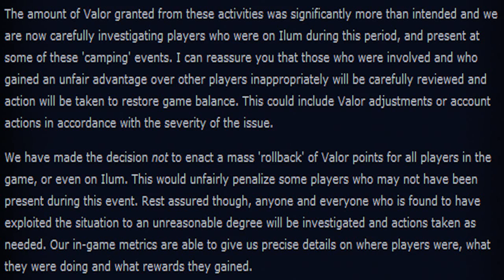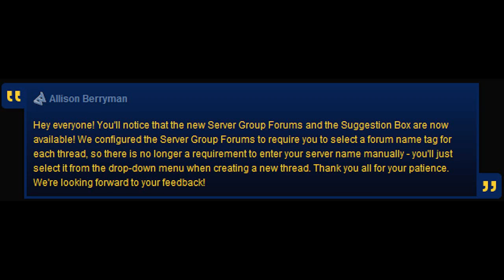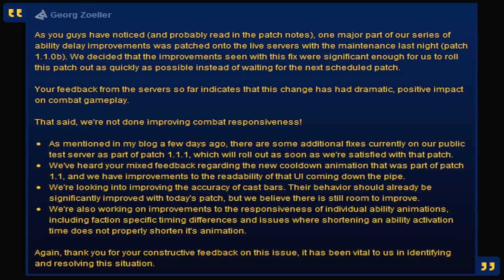Gamer's Digest - Ranked PvP in SWTOR, New Warzone, Legacy System, Ilum Rollbacks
Talking about the changes coming in the future of Star Wars the Old Republic.
-Ranked PvP in the future
-Character Ability Delay
-New Legacy System rewards
-Ilum Rollbacks
-Official Server Group Forums